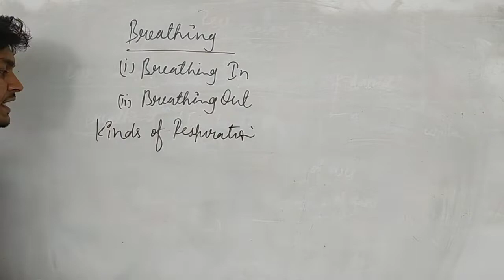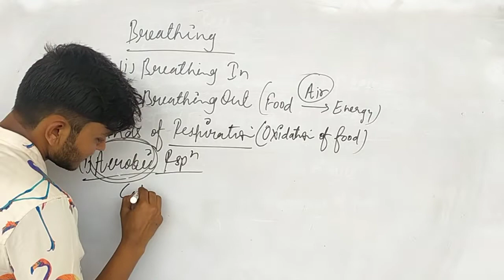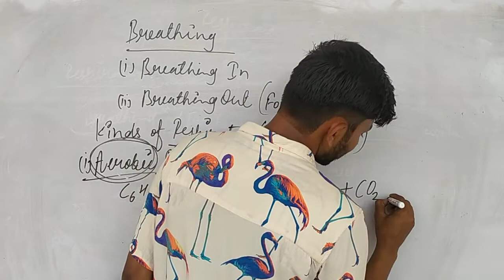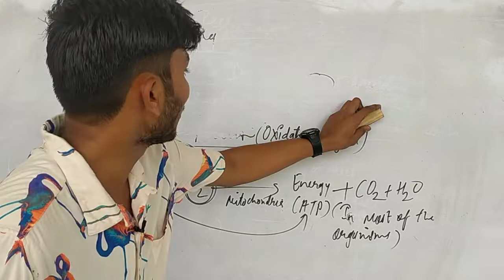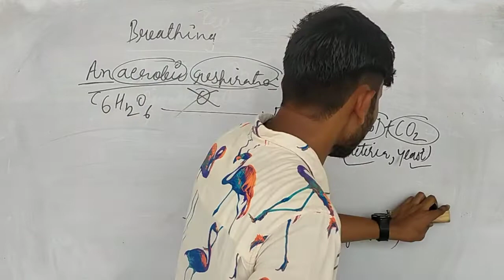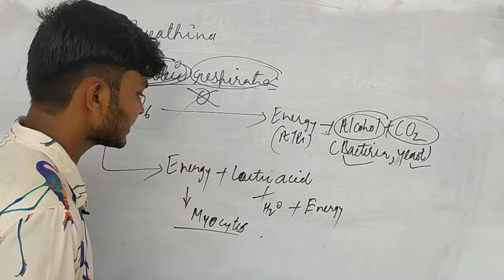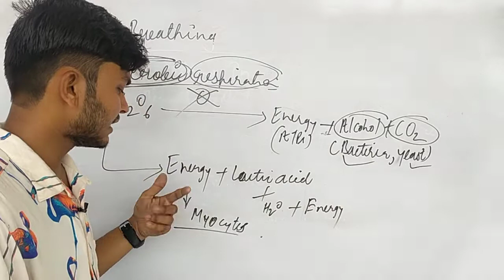kinds of Respiration ll Rci Edu. Hub Bansur Alwar Raj.